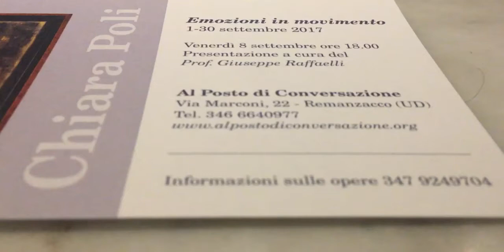Emozioni in Movimento - creative cut (October 2017)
L’arte di Chiara Poli suggerisce riflessioni interiori e crea atmosfere di intimità lunari.
Committente
Chiara Poli